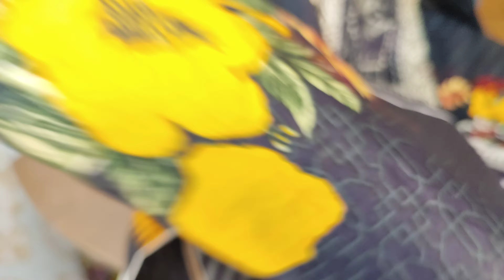সস্তায় পাকিস্তানি ব্রান্ডের পার্টি ড্রেস এর মেলা । low price dress in bangladesh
আসসালামু আলাইকুম এই ভিডিও তে আপনাদের  জন্য পাকিস্তানি পার্টি ড্রেস নিয়ে এসেছি।